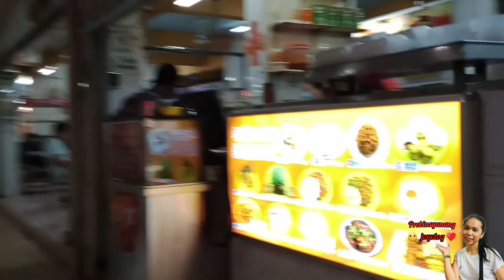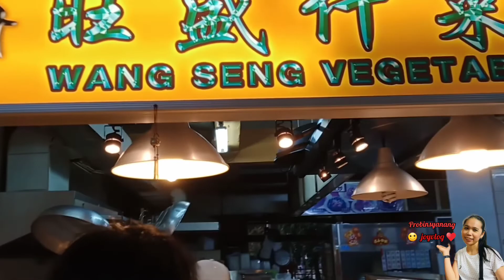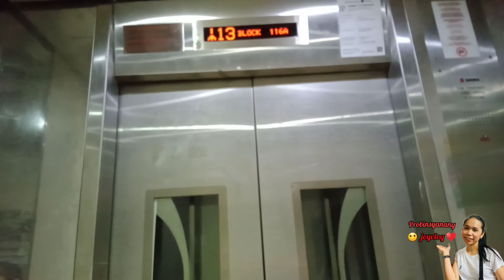Whampoa food court centre, Singapore//probinsyanang joyvlog ♥️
Tamang pauwe daan Tayo s whampoa food court, mga kainan n pwede nyong mapuntahan.May mga fruit store din bakery, at flower shop at iba mga coffee shop.

Please visit YTC:
Probinsyanang joyvlog